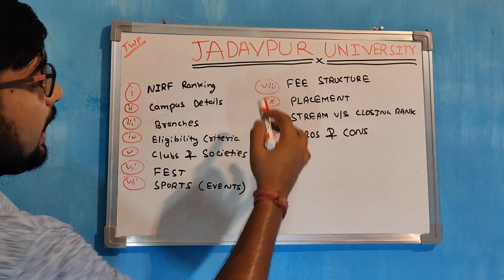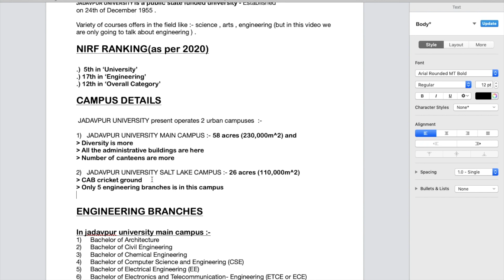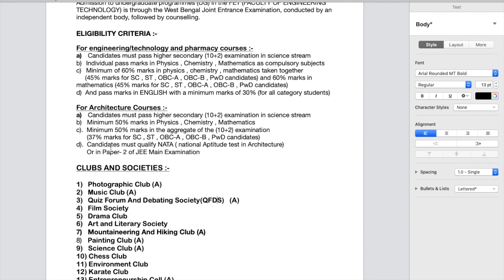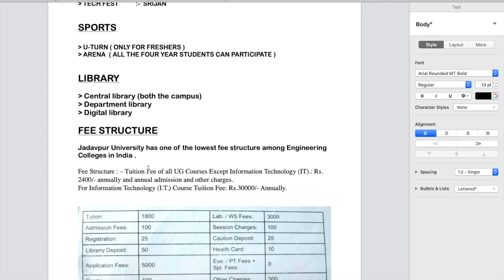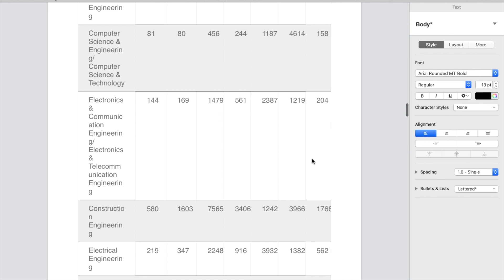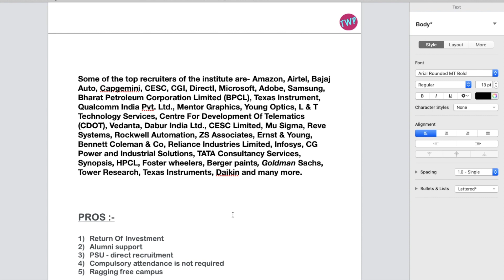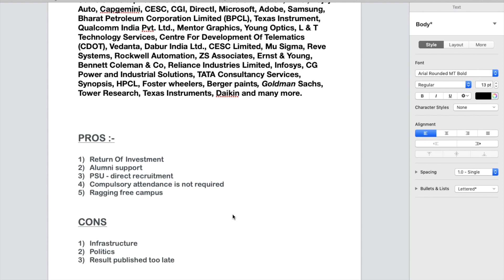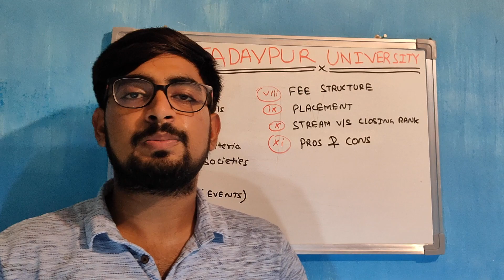JADAVPUR UNIVERSITY || REVIEW || CUTOFF RANK || FEES || PLACEMENT || FEST || PROS AND CONS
Hii friends , This is Subham Sahu.
This channel is regarding class 9 and 10 boards and ntse preparations and class 11 and 12 boards and JEE preparations plus college and school reviews. You will get best videos and handwritten notes in this channel. You will also get best tips to crack exams with good marks.

You can ask your doubts in my Instagram Handle

Here are the link of few of my videos:-

And special thanks to my friends who are in this video :-
1) Aditya
2) Ayantika
3) Kushal
4) Suchana
5) Soumyadeep
6) Sandarv